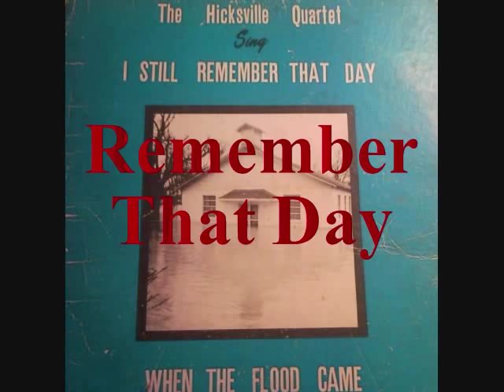From The Past - Aragon Ga._0001.wmv